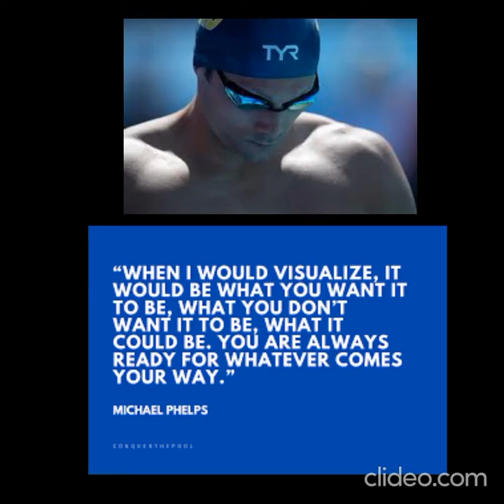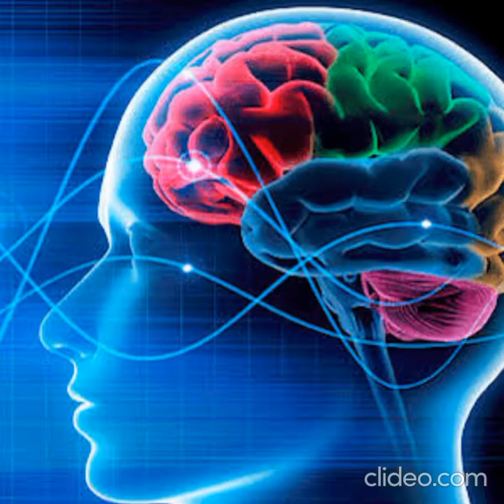The science & art of being Unstoppable / Rules of Michael Phelps as taught by the Legend himself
This wisdom is based upon what Michael Phelps expressed himself to Tony Robbins - my personal mentor - in an open interview. This video clearly articulates the POWER of VISUALISATION and how exactly Michael Phelps has used the process to win 8 Olympic Gold Medals in Beijing 2008